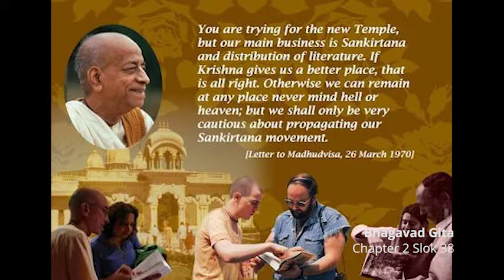Chapter 2 Slok 38 | Krishna Conscious devotee is beyond obligations | Bhagavad Gita Recitation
This channel has been created for the benefit of people and encouraging motivating inspiring all to read Srimad Bhagavad Gita. Reading from the book Bhagavad Gita As It Is written by His Divine Grace Bhaktivedanta Swami Prabhupada, Founder-Acharya of the International Society for Krishna Consciousness…
Lecture given by Vina Vadini devi dasi, disciple of Sri Srimad Radha Govind Das Goswami Maharaj.